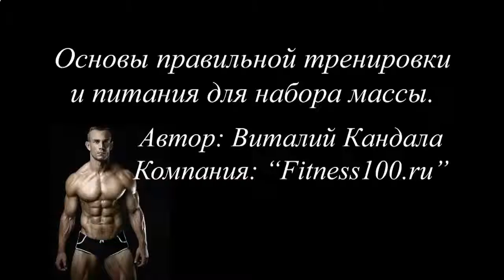КАК НАКАЧАТЬ ГРУДНЫЕ МЫШЦЫ ДОМА